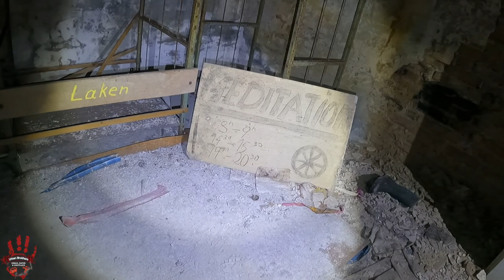LostPlace - Abgeschnitten im Wald - Kinderferienlager mit Besuch - Urban Brothers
Diesmal war Robert und Dominik auf LostPlace Tour und hatte ein Gast mit bei. Die Lea ist eine recht schüchterne Frau, was voller Überraschung ist. Sie hat uns persönlich gefragt, ob sie nicht mitkommen könnte.
Da wir öfter so etwas machen wollen, seid Ihr auch gern herzlichst eingeladen um mit uns auf LostPlace Tour zukommen.

Um das hier gezeigte LostPlace handelt es sich um eine alte Kinderferienanlage. Hier haben wir Sachen gesehen, die wir vorher so noch nie sehen konnten.

Vom Verlassenden Schlafplatz bis zum Partyraum und Einrichtungen.

Sehr spannend wieder einmal.
Last gern für dieses LostPlace ein Abo da und unterstützt uns.

NEU!
Wir sind jetzt auch bei TikTok 😉